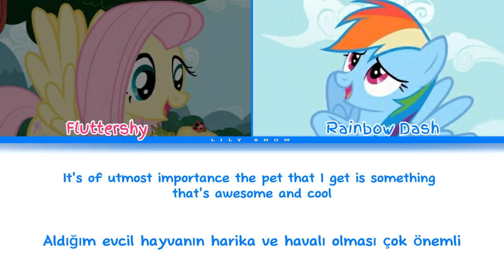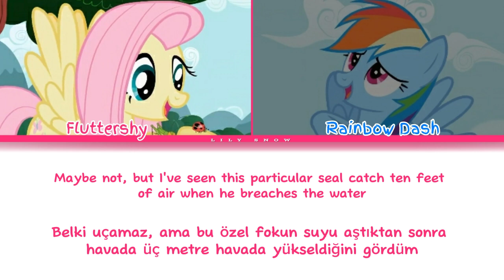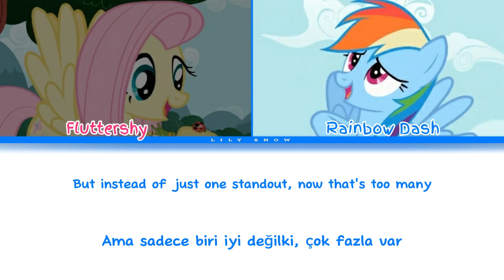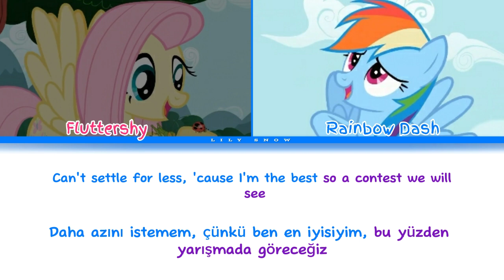Fluttershy & Rainbow Dash - Find A Pet Song (Color Coded Lyrics Eng/Türkçe) | MLP:FiM